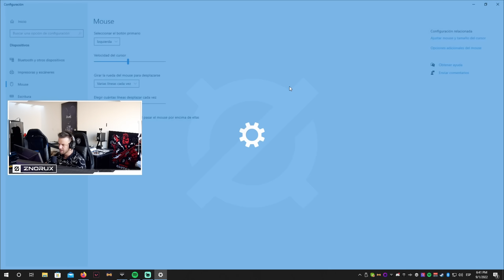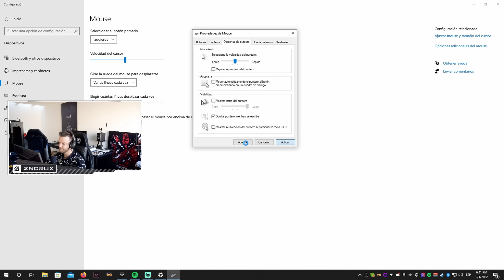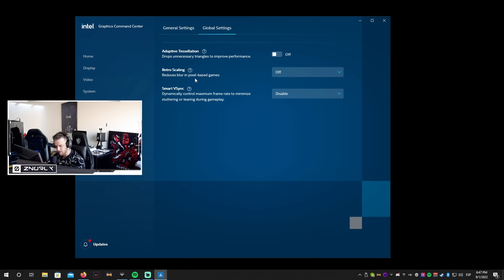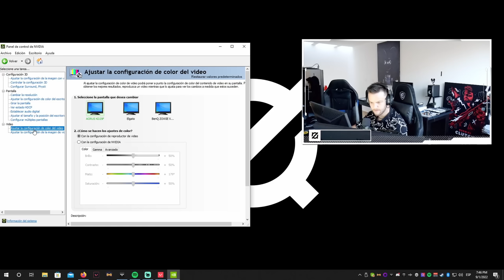GUÍA COMPLETA de CONFIGURACIÓN para VALORANT [Competitivo] | 2022